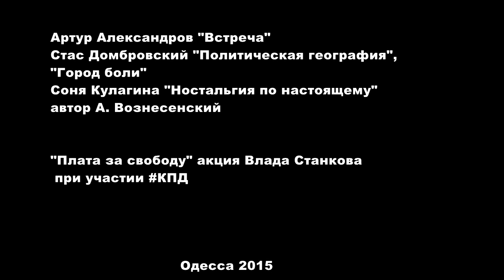"Плата за свободу"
Акция Влада Станкова "Плата за свободу" при участии